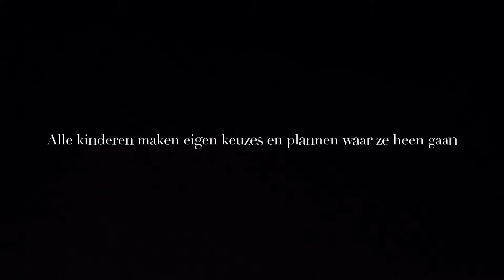Film Studiedag 7 April